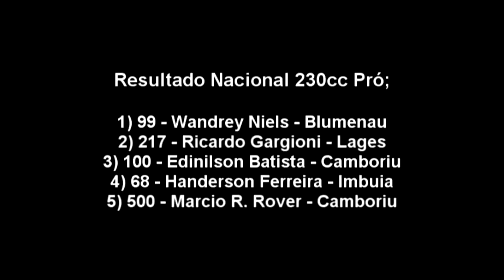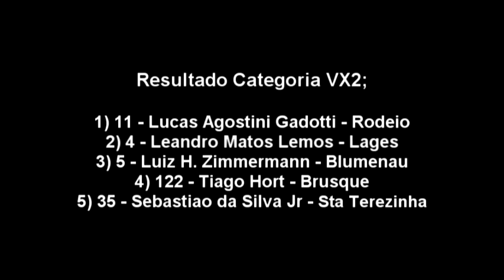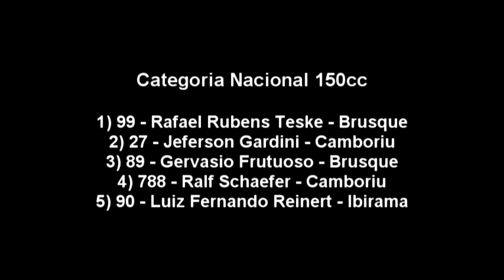3ª Etapa Catarinense Velocross Agrolandia 2014 Resumao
3ª Etapa Catarinense Velocross 2014

27/07 - Agrolandia SC

Resumo Categorias Nacional 230cc, Nacional 150cc e VX2.